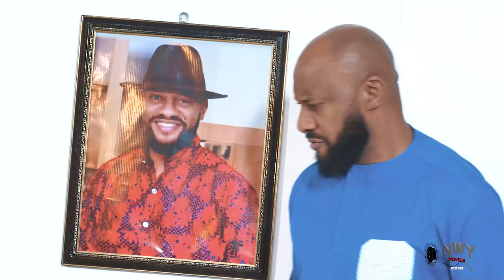ALTAR OF MONEY (SEASON 1&2) - Frederick Leonard, Yul Edochie, Jerry Nollywood Nigeria 2023 Movie